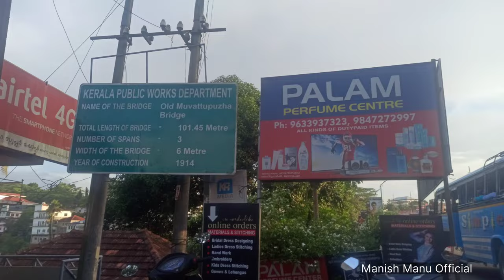[EP07] Muvattupuzha Old Bridge | First concrete bridge in Asia | Muvattupuzha, Kerala